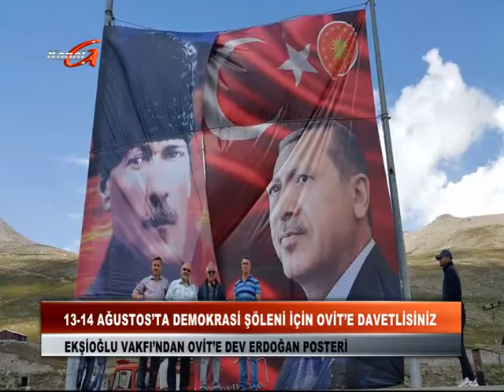Kanal G - Ekşioğlu Vakfı'ından Ovit'e Dev Erdoğan Posteri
Kanal G - Bircan Ünal ile Ana Haber 19:00'da Kanal G Ekranlarında